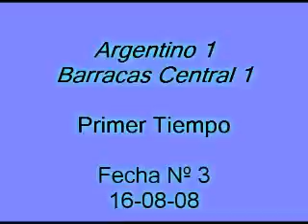Resumen PT Argentino 1-B. Central; Fecha 3 Primera C-08-09